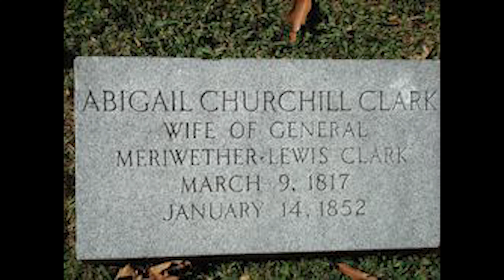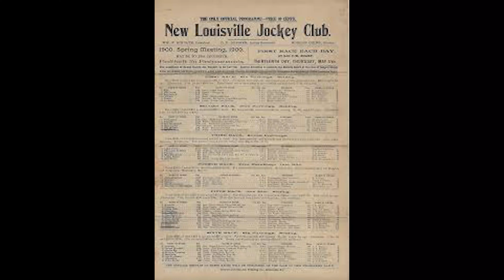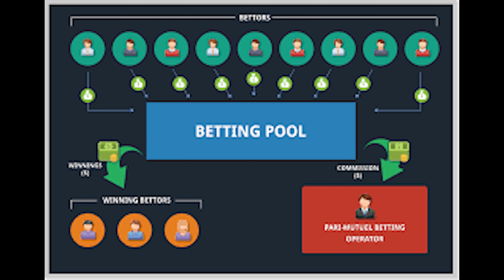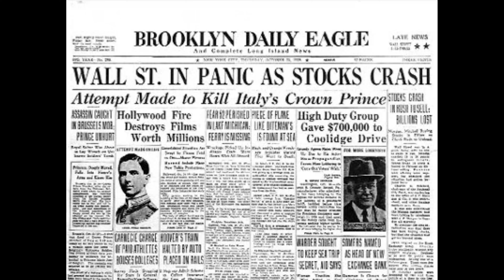The Name Behind the Race: The Clark Stakes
"Doc" takes a look at one of the oldest stakes races in America named for a man that is responsible for their even being a Churchill Downs to run the Derby at today.